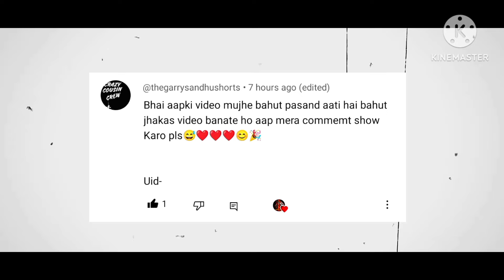impossible 🎯 + 24kgolden - mood ❤️(freefireliglight)